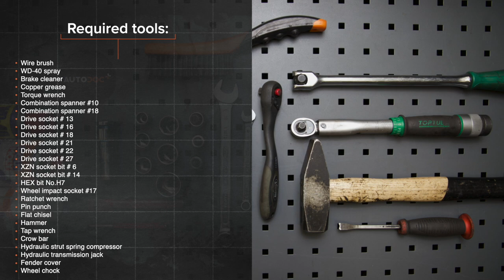Hvordan bytte fremre fjærbein der på VW PASSAT B7 Sedan [AUTODOC-VIDEOLEKSJONER]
Hvordan bytte fremre fjærbein på VOLKSWAGEN PASSAT 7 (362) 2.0 Sedan 2010–2014 [AUTODOC-VIDEOLEKSJONER]

Fjærbein til kjøretøyet AUDI A3 Schrägheck (8P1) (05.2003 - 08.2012) / SEAT Leon II Schrägheck (1P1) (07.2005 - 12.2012) / SKODA Octavia II Combi (1Z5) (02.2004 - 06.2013) / VW Jetta Mk6 (162, 163, AV3, AV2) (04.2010 - ...) bør som regel erstattes i én og samme prosedyre.

00:00 — VW PASSAT B7 – fjærbein: trinn-for-trinn veiledning for utskifting
01:36 — Løsne hjulboltene.
03:27 — Koble kuleleddet  fra armen.
04:18 — Fjern fjærbeinet.
05:41 — Ta av støtdemper-støvhetten og støtstopperen.
05:55 — Installer den nye støtdemperen på den hydrauliske kompressoren til spiralfjæren.
07:20 — Installer fjærbeinet inn i hjulbuen.
08:21 — Fjerne støtten fra under styrespindelen.
09:12 — Stram bremseslangen festebrakett til sjokk strut.
10:16 — Skru inn boltene.
11:11 — Behandle festene på fjærbeinets montering.